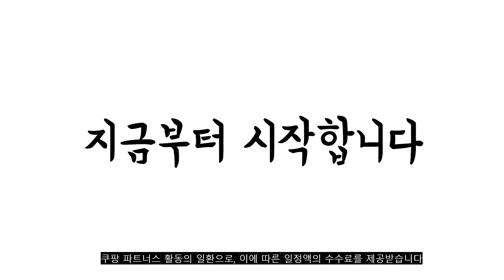광고 2022년 가장인기있는 오븐전자레인지 추천 판매순위 TOP10 가성비 평점 후기 비교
❤️❤️❤️광고 2022년 가장인기있는 오븐전자레인지 추천 판매순위 TOP10❤️❤️❤️

1위. SK매직 복합 광파오븐 레인지, EON-C200F [189,000원]

2위. 쿠잉전자 복합 오븐레인지 자가설치 26L, CON-L26T1 [169,000원]

3위. SK매직 ALL IN ONE 멀티오븐 전자레인지 버튼 다이얼식 28L, EONCS2B [208,540원]

4위. 미엘르 3in1 트리플 에어프라이어 20L 2color MILA-3000 전기오븐/전자렌지 + 사은품(전기주전자), MILA-3000W 화이트 [163,790원]

5위. 리빙오븐 28L 전기오븐, 28L(컨벡션형) [68,800원]

6위. LG전자 AS 3구 하이라이트 하이브리드 인덕션 전기레인지 빌트인 자가설치, SE-JB653SKB 3구 하이브리드(방문설치) [479,000원]

7위. 쿠잉전자 복합 오븐레인지 자가설치 26L, CON-L26T1 [169,000원]

8위. 대우어플라이언스 전기 오븐, DWO-G13SS(실버) [52,670원]

9위. 리빙오븐PRO 컨벡션 48L 업소용 전기오븐, 블랙 [149,800원]

10위. 미엘르 3in1 트리플 에어프라이어 20L 2color MILA-3000 전기오븐/전자렌지 + 사은품(전기주전자), MILA-3000B 블랙 [163,790원]